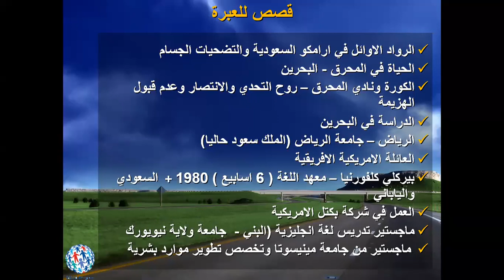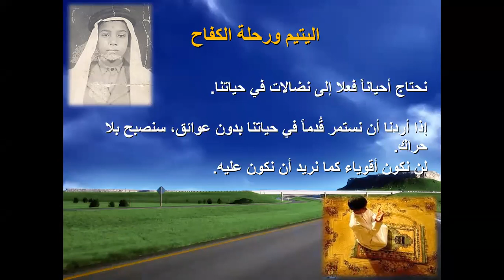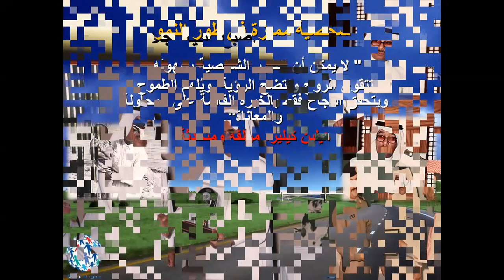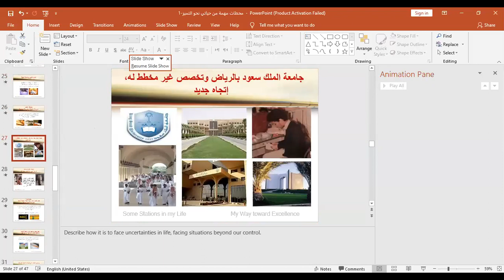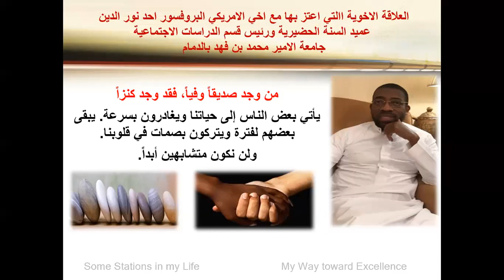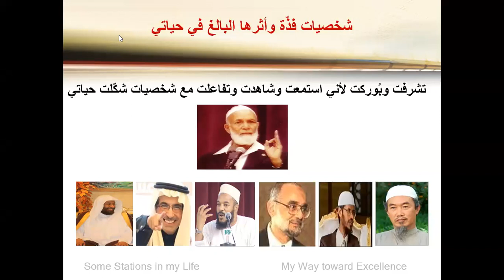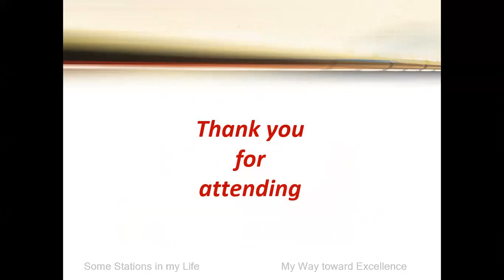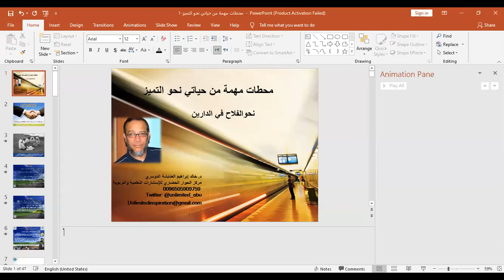(محطات مهمة من حياتي نحو التميز) يقدمها د.خالد بن إبراهيم الدوسري EIECC